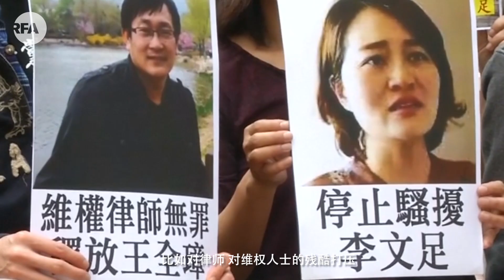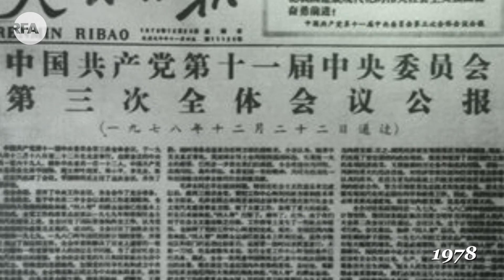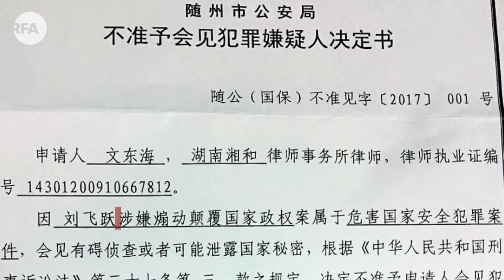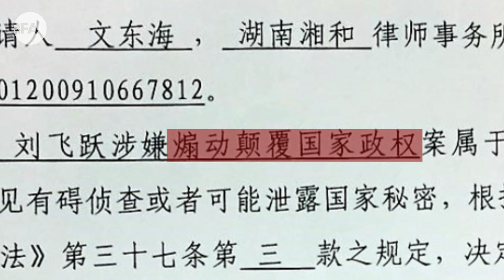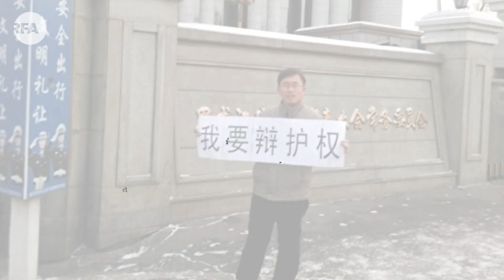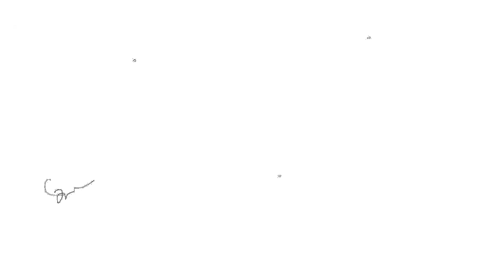改革开放四十年：经济腾飞，法陷困途 | 专题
2018年，是中国改革开放四十年，也是中国重建法制四十年。然而，国际社会却普遍表达了对中国法治状况的担忧。 2018年11月6日，在联合国人权理事会的会议上，多个国家质问中国，在新疆修建“再教育中心”，非法关押上百万穆斯林民众的情况。人们不禁要问，在过去的这四十年中，中国的法治到底经历了怎样的历程，又为何出现了惊人的倒退？